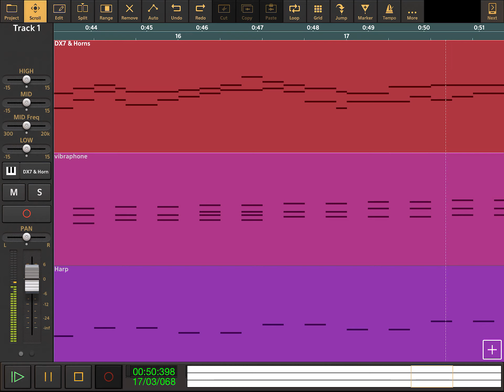The Wonder Pets - A Melon 🍉 (A Major Version) - Audio Evolution Cover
The Wonder Pets - A Melon 🍉 (A Major Version) - From Season 3 Episode 3 A Job Well Done / Save The Rhino.

Lyrics Here:

(3X)

A melon 🍉 can’t be a friend to you.
There are so many things that a melon 🍉 can’t do.
A melon 🍉 can’t play and a melon 🍉 can’t sing.
A melon 🍉 can’t do anything.